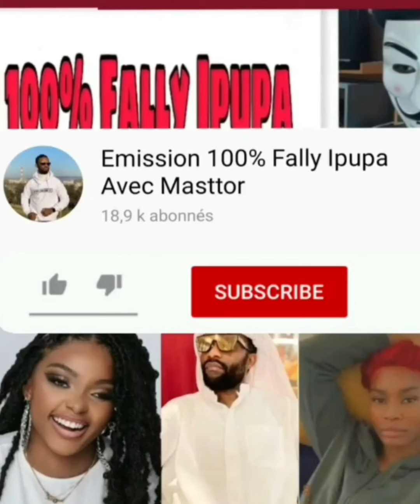FALLY IPUPA ET SA FEMME NANA ONT INSCRITS MARCOSINS DANS L'UNIVERSITÉ LE PLUS CHER D'EUROPE